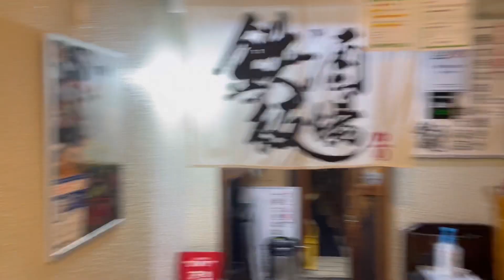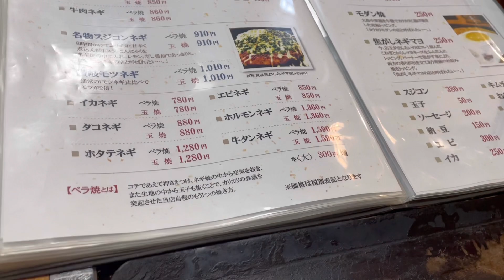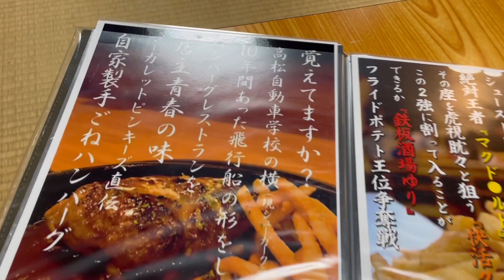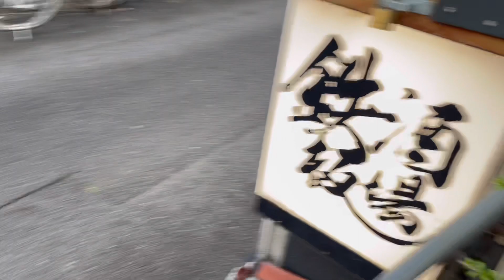鉄板酒場 ゆり・カリカリモダン焼きをはじめ店主手作り豊富なメニューのお好み焼きや鉄板焼を楽しめるお店・香川県高松市瓦町(お店紹介2件目)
鉄板酒場 ゆり・カリカリモダン焼きをはじめ店主手作り豊富なメニューのお好み焼きや鉄板焼を楽しめるお店・香川県高松市瓦町(お店紹介239件目)